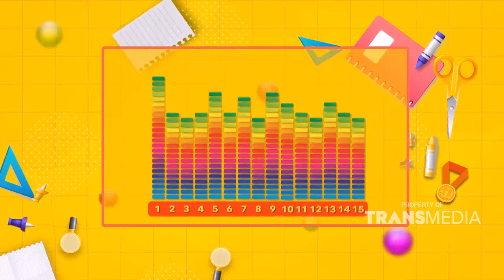WAH DUA TIM INI PUNYA KETUA TIM YANG NAMANYA SAMA! | SIAPA MAU JADI JUARA (20/12/21) P1